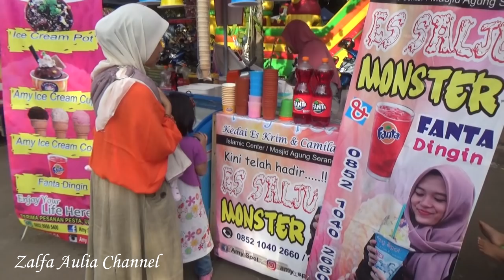Beli Es Serut Jepang Es Salju Monster- Gede Banget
Ketika Jalan jalan zalfa nemu pasar malam dan di pasar itu ada yang jualan es salju monster yaitu es serut dari jepang, lalu zalfa beli es serut jepang itu  es ini gede banget zalfa ngga bisa ngehabisin sendiri jadi makannya bareng-bareng. Zalfa Beli Es Serut Jepang Es Salju Monster- Gede Banget bentuknya di dalamnya ada astor, fanta dan es dan juga ceres.